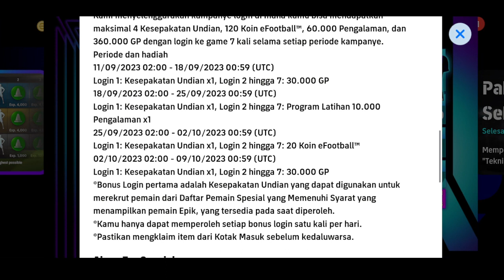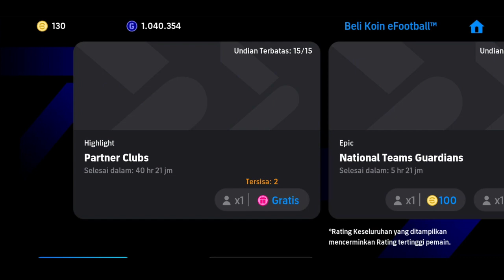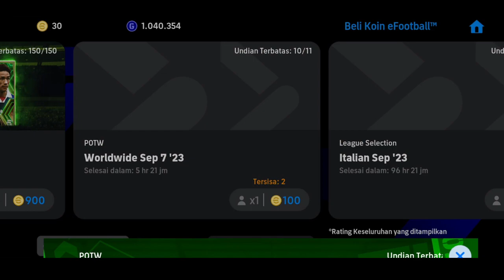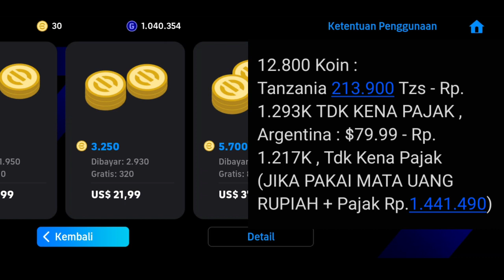MAU BELI PACK MESSI TAPI MAHAL ?? MAU ROLL EPIC TAPI MAHAL ?? BAYAR PAKE GINIAN MURAH BANGET !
Yang Mau Beli Akun Efootball Mobile :
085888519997 (Hanya WA) Admin Amel

*1. TONTON VIDEO ( Cover Celengan rindu) di LINK di bawah Dari Awal Sampai Habis ( Karena Terlihat di Analytic dan dicek ) , Jika setelah di Random Pemenang Terbukti tidak tonton sampi habis , Maka Pemenang akan di batalkan*

*3. Komentar di Video Tersebut, 1 Channel/Gmail Hanya Boleh 1 Komentar , ISI KOMENTAR : BERIKAN KOMEN APAPUN YANG POSITIF & MEMBANGUN TAPI komentar tidak boleh sama satu dgn yg lain, Jika Komentar sama maka pemenang di random ulang , setelah Komentar berikan Username IG Kalian Tanpa Tanda @Add*
Contoh Komentar :
“Semangat , Next Request Lagu , IG saya : riantakha “

*4. Follow instagram @riantakha*

*SEMAKIN BANYAK KALIAN IKUTAN DENGAN BERBEDA2 Channel (Beda Gmail ) , Semakin Besar Kemungkinan Kalian Memenangkan Akun diatas , Tapi ingat , Tiap Ganti Channel di HP kalian , KOMENTAR WAJIB DIBEDAKAN , Wajib Nonton Lebih dari awal sampi habis Tiap ganti Channel“*